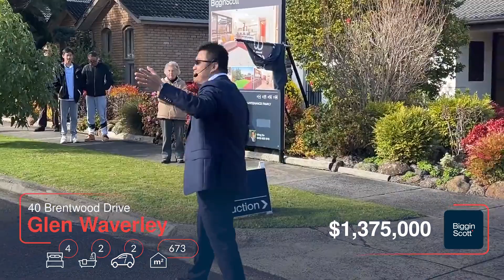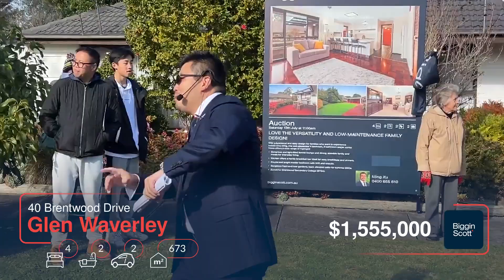40 Brentwood Drive, Glen Waverley - Auction Highlights